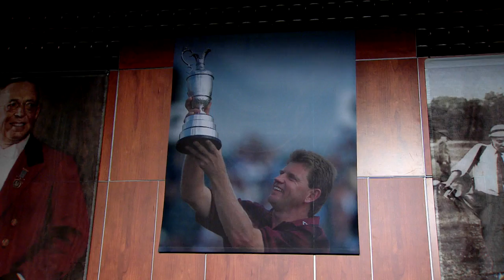2017 Ouimet Banquet Highlights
Honoree: Nick Price
Student Speaker: Jennifer Barry (Quinnipiac '17 // Woodland GC)
Master of Ceremonies: Dave Marr III